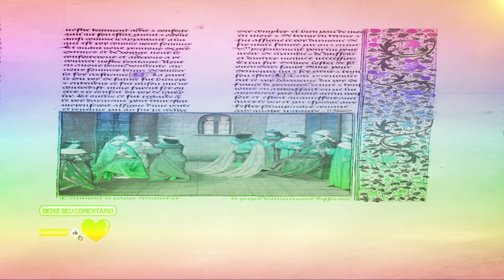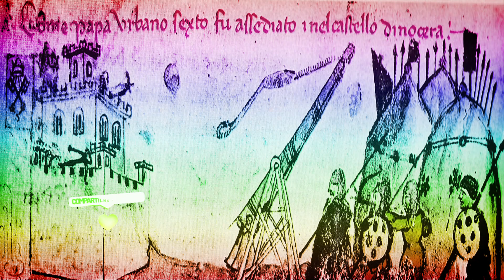Papa Urbano VI História Período 1378 a 1389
Olá seja muito bem vindo ao nosso canal Vida Nova, nossa vontade é honrarmos as histórias dos santos e santas e papas da Igreja Católica contando um pequeno resumo de suas biografias.
Urbano VI (nascido Bartolomeo Prignano;  foi Papa e líder da Igreja Católica de 8 de abril de 1378 . A sua eleição foi rodeada de polémica, ele foi o último papa a ser eleito fora do Colégio dos Cardeais, e que resultou no Grande Cisma do Ocidente.

E através desse vídeo, que possamos nos inspirar a servimos melhor a nossa comunidade e a igreja no amor de Cristo, imitarmos em suas obras e virtudes, sempre em busca da santidade. Que assim seja! Amém! ❤

❤Que Deus abençoe a todos, e até o próximo vídeo! ❤
Vida Nova @vidanova8338

Fonte: Imagens públicas  e textos retirados e resumidos das plataformas Wikipedia, Info Escola, Vaticano, Salmos, Bíblia, Google e outros, das quais apenas empresto minha voz e criação para divulgação, e agradeço imensamente pela colaboração dessas pessoas que contribuíram para o conteúdo aqui exposto. Feito por SMorais